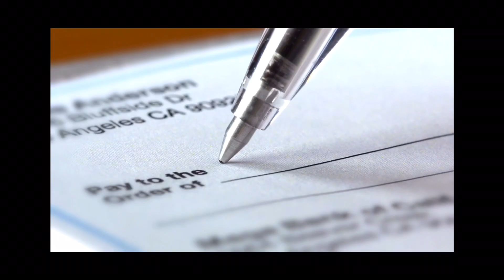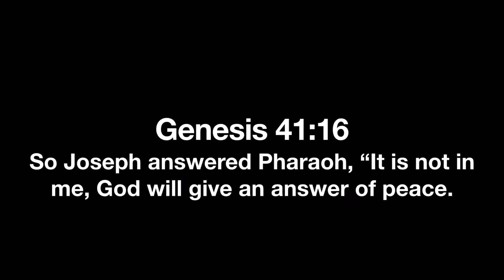Do you have oil? Prophetic dream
A prophetic dream about getting oil in our lamps. God is warning us to get ready. Many are not ready with oil on their lamps to shine. Get ready! This video is about prayer and walking in the Spirit. So often we get distracted and busy looking in the wrong places for God. His oil only comes from His presence.